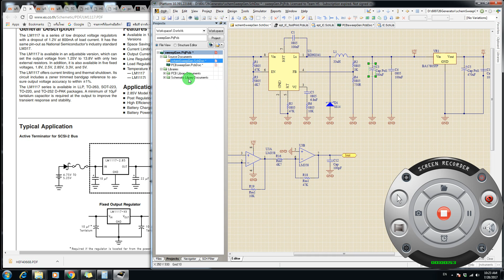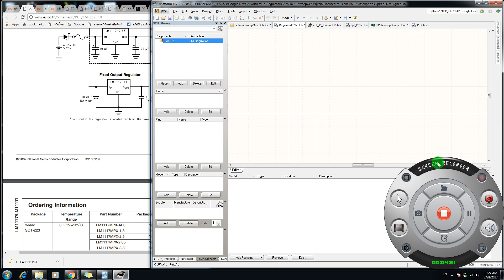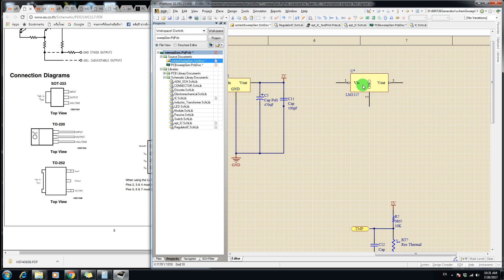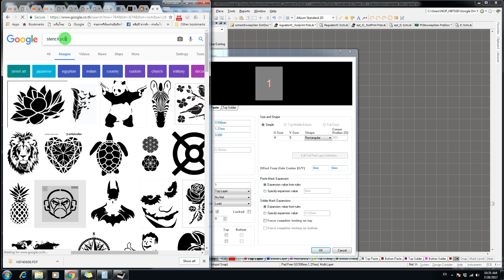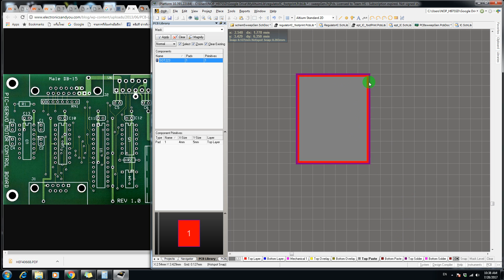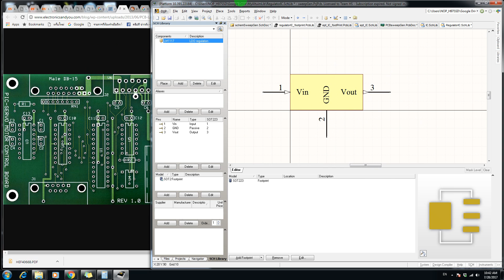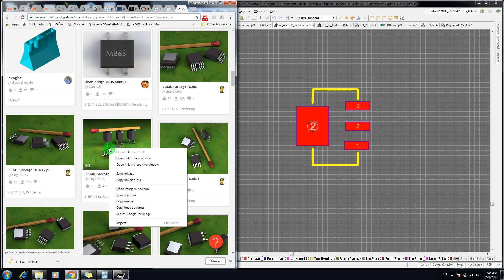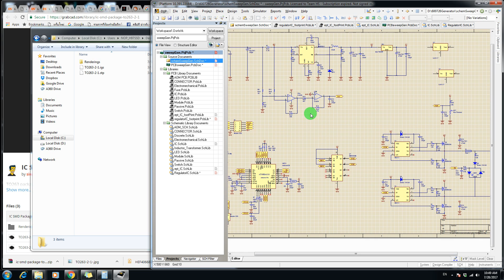การใช้ Altium ออกแบบวงจร เบื้องต้น EP.2 (การสร้างไลบราลี่ Altium )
ติดตาม ผลงานอื่นๆของเราได้ที่